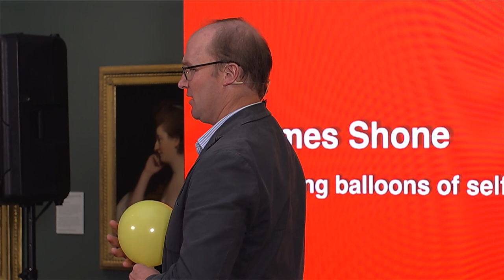Inflating Balloons of Self Belief | James Shone | TEDxBath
Kindness, faithfulness, loyalty, are these lost concepts in our modern world awash with quick fix social media. Why are our children increasingly unhappy with their lives? How can we support the young people of our communities to develop a strong self-belief and release the to recognise the opportunities that are out there for them to seize. James Shone offers sympathetic and empowering words to help us all.  Following a 16 year teaching career, James Shone was appointed as a headmaster in 2012. However, during his medical assessment prior to taking the job, a brain tumour was discovered. Treatment resulted in James losing most of his sight and having to relinquish the job.  However, James is a man who embodies a positive attitude to life, a determination to turn setbacks into springboards and a passion to increase self-confidence in young people.  This has led him to setting up his charity ‘I Can & I Am’ which raises valuable funds to enable James to speak to as many young people and educationalists as possible around the UK and beyond.  James now visits hundreds of schools and businesses a year delivering his powerful pastoral messages to pupils, parents and staff to great acclaim. His goal is always to get people to focus on what they can do and not on what they can’t and to inflate their ‘balloons of self belief’. This talk was given at a TEDx event using the TED conference format but independently organized by a local community.